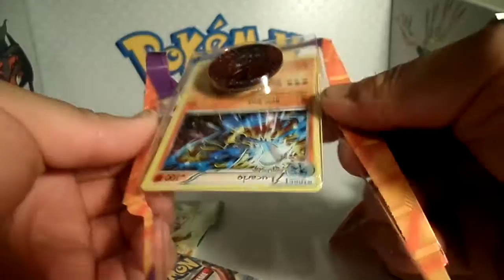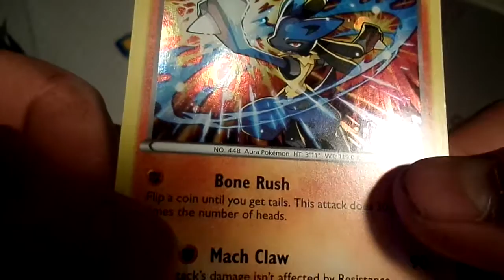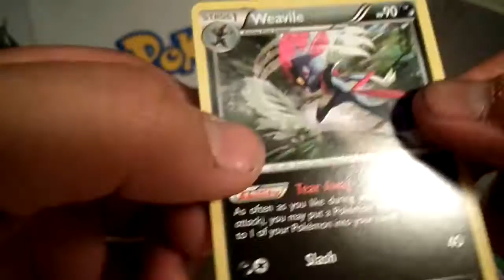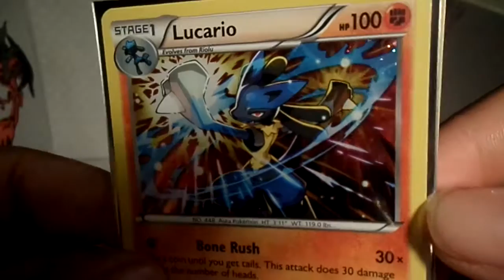Steam siege vs Fates collide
Comment for codes!